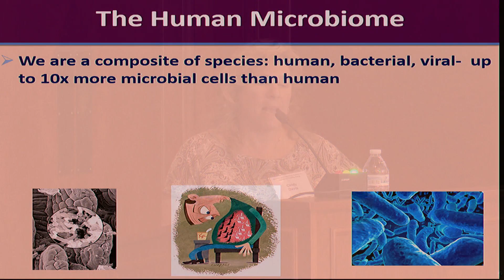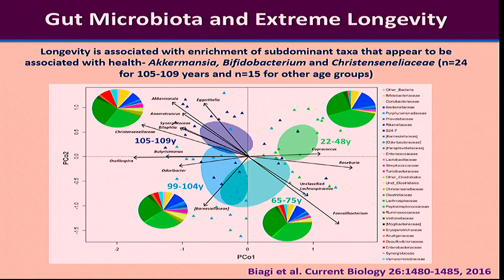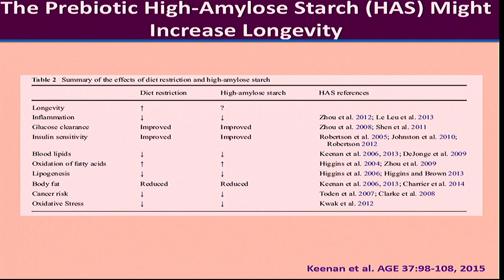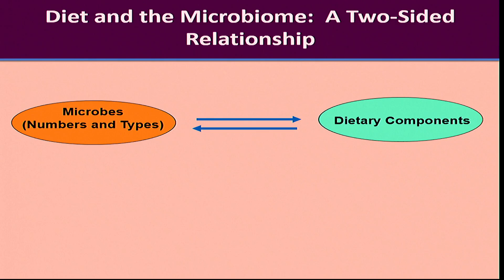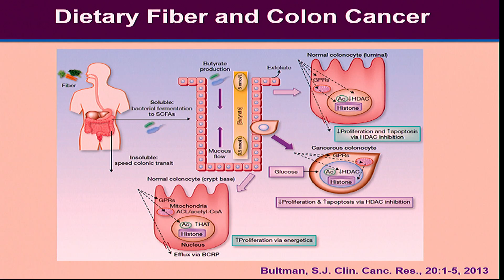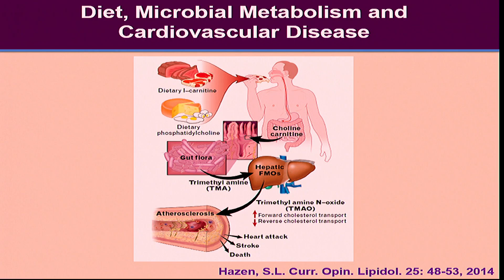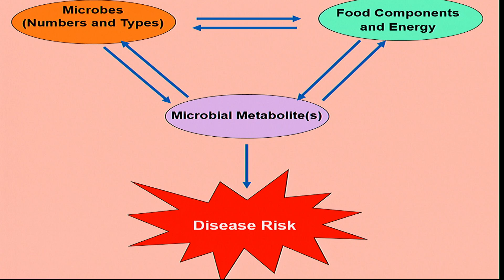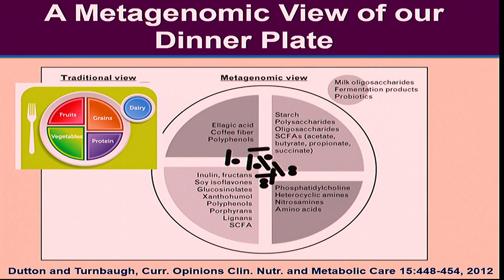9/13/16 Session 3: Davis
SESSION 3: Changes in Organ Systems Over the Lifespan

Early Nutrition, Gut Development, and the Microbiome
Nutrition and the Microbiome
Cindy Davis, Office of Dietary Supplements, NIH